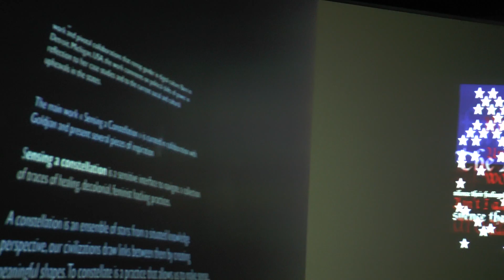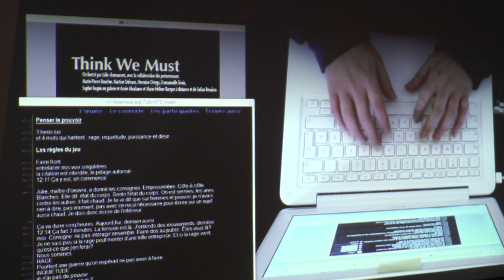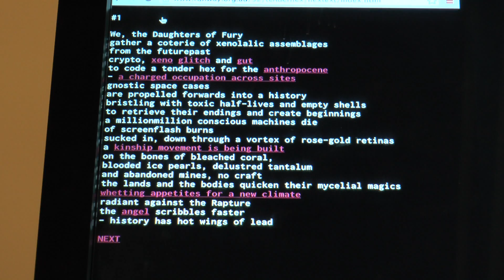Sensing A Constellation 2017